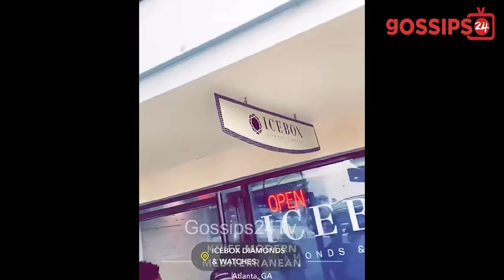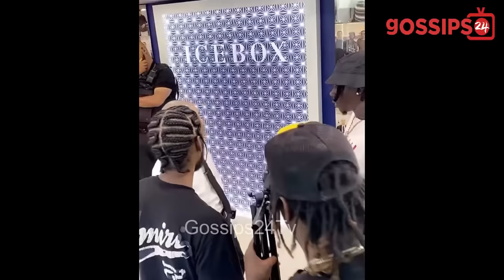How Stonebwoy Got R0bbed In USA After Buying Diamond For His K!ds At Ice Box